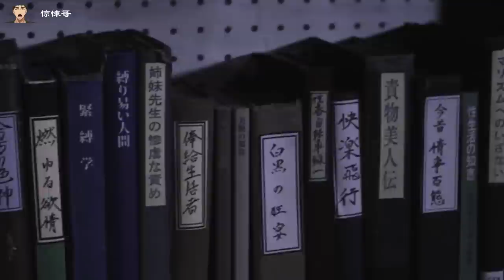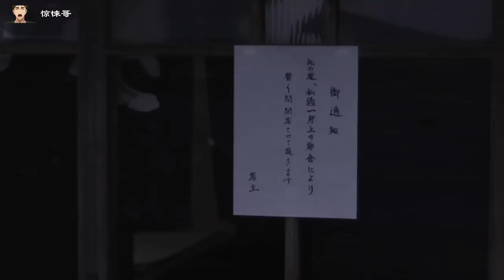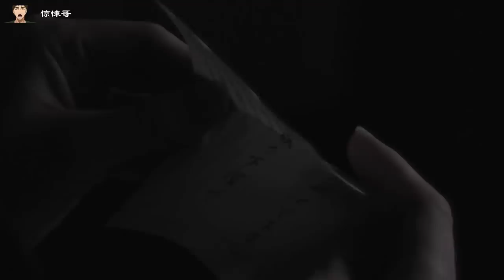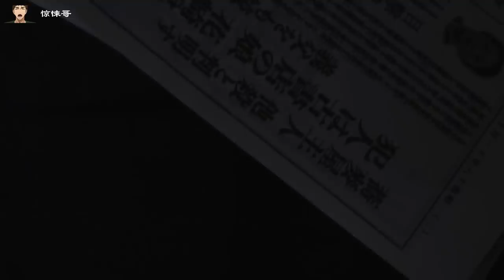俏丽老板娘，衣服里绑着麻绳，最惊人的是，她的丈夫不只是丈夫这么简单